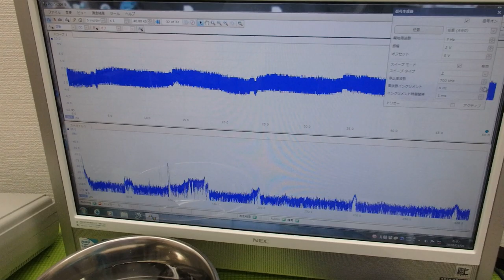非線形振動現象をコントロールする超音波技術 ultrasonic-labo